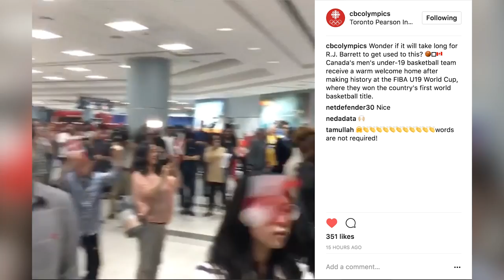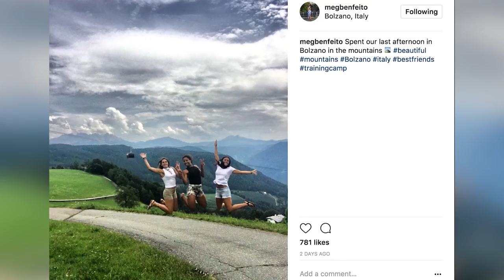R.J. Barrett in, Penny Oleksiak out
This week: Canadian athletes are literally all over the place. Meanwhile, Mikael Kingsbury has a super cool trick.

Olympic InstaCreep Session: R.J. Barrett in, Penny Oleksiak out